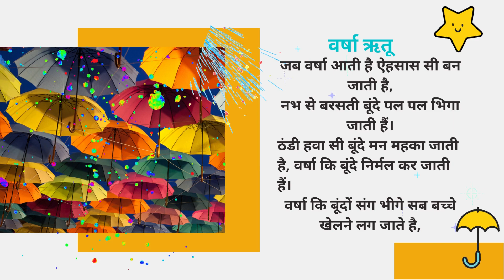कविता के स्वर | बरसती बूंदे | Hindi Kavita on Rain | Improve Your Writing Skills | Best for All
THIS VIDEO IS ABOUT THE POEM OF RAIN DROPS. LEARN WITH US AND GET SOMETHING NEW AND AMAZING ALWAYS IN RHYTHM OF RAIN DROPS.

"हमारे चैनल MANYATA INSIGHT EDUCATION पर आपका स्वागत है! हमारी चैनल बरसती बूंदों की कविता के विषय में है। हमारे साथ जानें और बरसती बूंदों के कविता में हमेशा कुछ नई और अद्भुत जानकारी प्राप्त करें।

"Don't forget to like, share, subscribe, and leave your thoughts in the comments below to stay up-to-date with all the latest and greatest amazing poems written by Manyata on MANYATA INSIGHT EDUCATION."